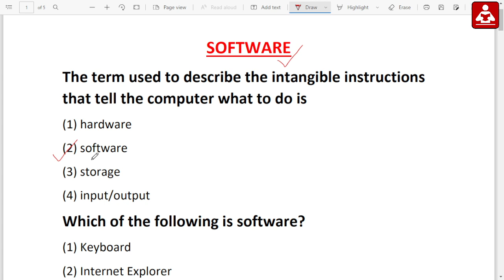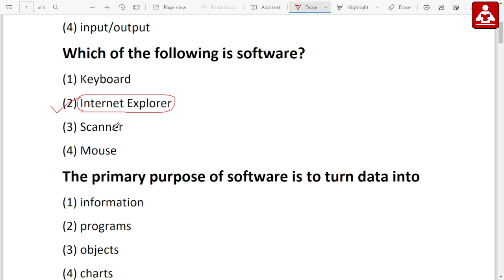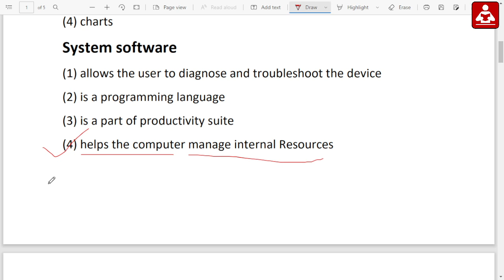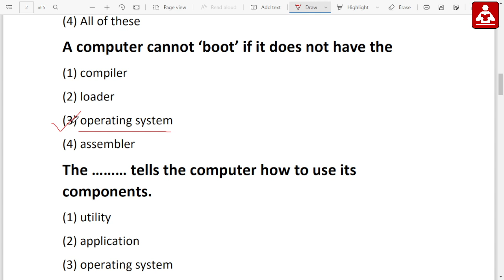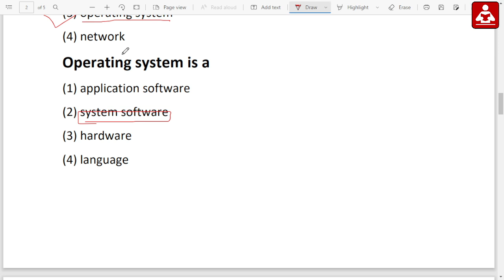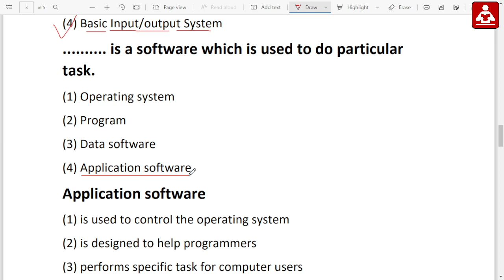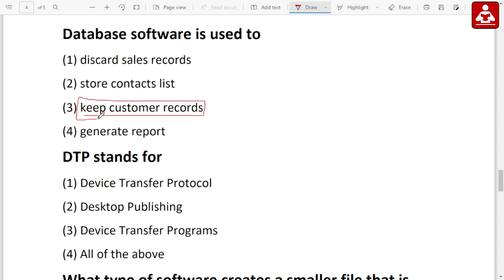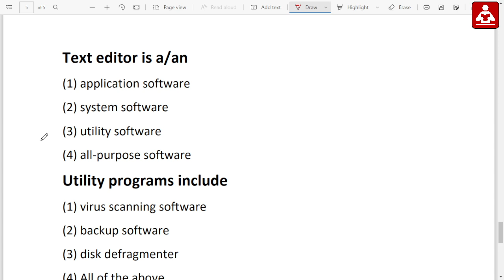OSSC CGL Computer class || Software MCQ Practice || Exams Odia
Hello everyone in this video i have discuses ossc cgl examination 2022 || Computer Class || Ms- Access Questions Practice || Exams odia ||